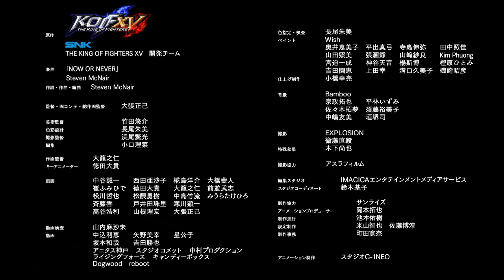KOF XV｜SPECIAL ANIMATED SHORT directed by MASAMI OBARI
【TEAM GAROU】
【SD】【HD】【4K】
BGM【XXXX】: